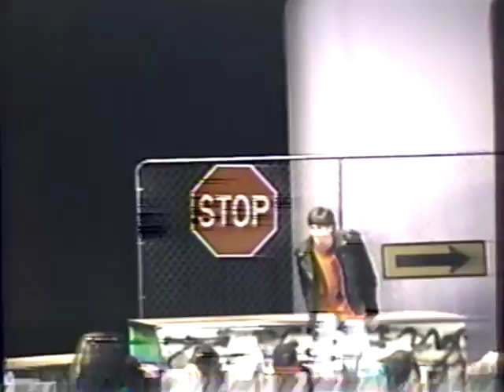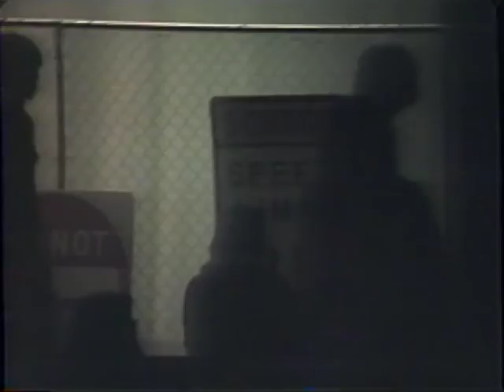Godspell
Bishop McGuinness Queen's Players, 1992